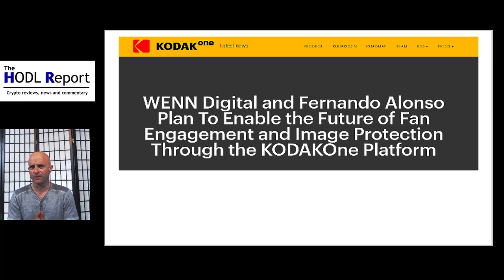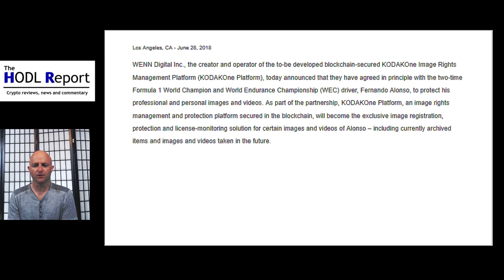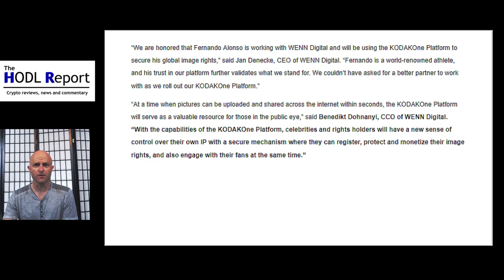KODAKone | CrytpoCurrency Real World Use Case | Formula 1 - Fernando Alonso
The HODL Report - Crypto Reviews, News and Commentary.